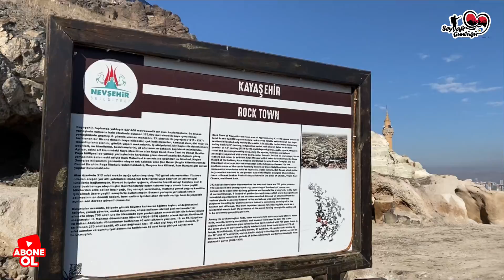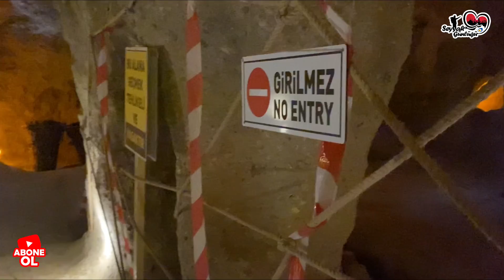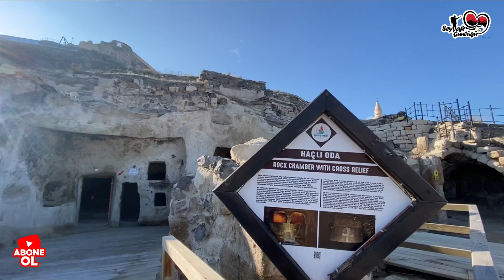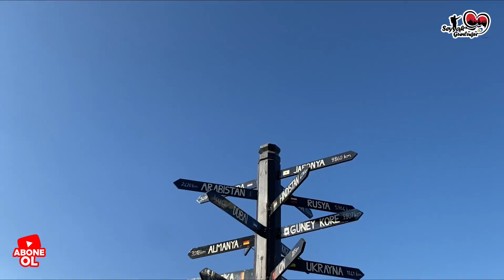KAYAŞEHİR 🤩Nevşehir Kalesi 🏰tarih yeniden canlanıyor 🔎 Kapadokya Serisi🎈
Nevşehir Merkezde bulunan ve Kale Mahallelerinin altında gizli kalmış koskoca şehri KAYAŞEHİR’i ve NEVŞEHİR KALE’sini keşfettik